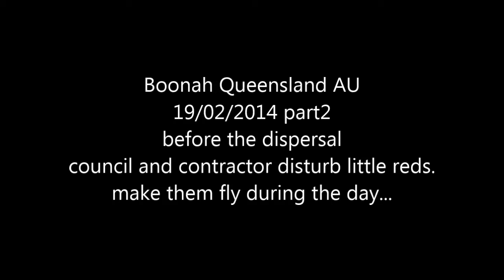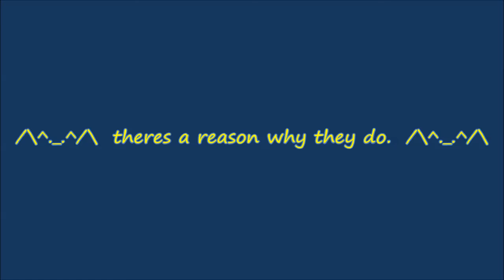Megabat (flying-fox) Boonah Queensland AU 19/02/2014 BEFORE THE DISPERSAL p2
Australian Megabats WildLife.
Boonah Queensland AU 19/02/2014

before the dispersal
council and contractor disturb little reds.
make them fly during the day...

The little red flying fox (Pteropus scapulatus) is a species of megabat native to northern and eastern Australia. With a weight of 280–530 grams (9.9–18.7 oz) it is the smallest flying fox in mainland Australia (the others being the black, spectacled and grey-headed flying foxes).
Bats_Rule!
there's a reason why they do...